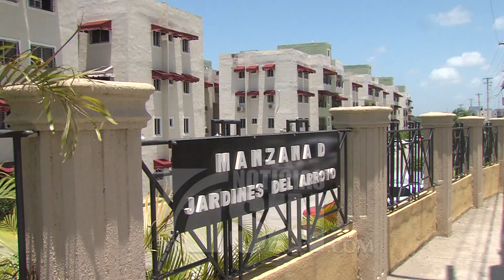El polvo del Sahara aumenta el calor que azota al país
La llegada de una nube de polvo del Sahara a gran parte del territorio nacional provocó este sábado que la ola de calor que ya afecta al país se incrementará, generando desesperación entre los ciudadanos que además aseguran que los apagones y la falta de agua potable les dificulta hallar métodos para enfrentar las altas temperaturas.

Tomar líquidos constantemente y usar ropa de colores claros son algunas de las medidas que adoptan los residentes en el Gran Santo Domingo para refrescarse.